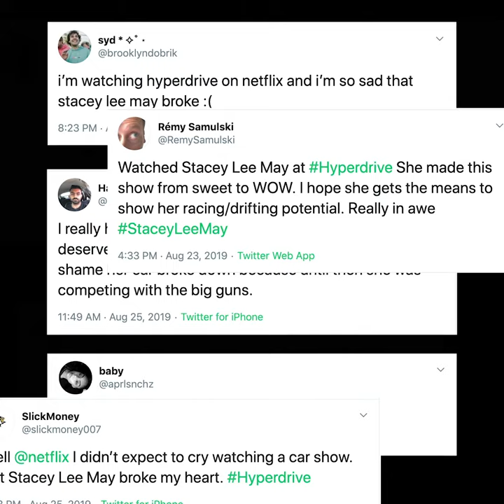What happened next?